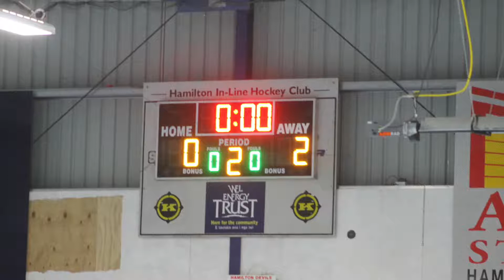Inline Hockey QBW Tournament U10 Panthers red vs Devils Highlights 2017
This was a second game for U10 Panthers Red team(from Auckland) vs Davils White (Hamilton).  Final score was 2-0 for Panthers Red, both goals scored in 1st half. Devils goalie had to work hard.  Both panthers goals were recorded in this video.